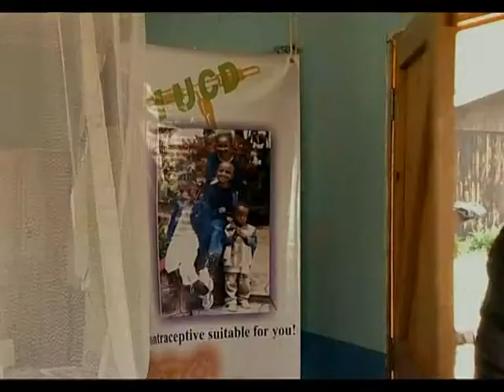Makutano Junction S03E03